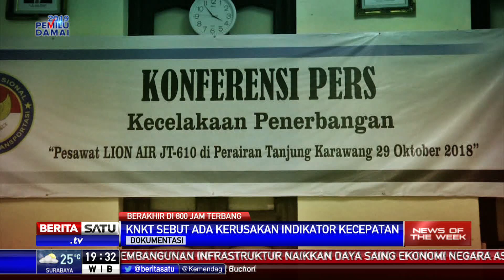News of The Week: Berakhir di 800 Jam Terbang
Setelah 13 menit mengudara, pesawat Lion Air dengan nomor penerbangan JT-610 dikabarkan jatuh di perairan Tanjung Pakis, Kawarang, Jawa Barat. Publik pun dibuat terkejut lantaran pesawat buatan Boeing ini baru dipergunakan sejak Agustus 2018 lalu. Lantas apakah penyebab jatuhnya pesawat yang berisi 189 orang ini?

Facebook.com/BeritaSatuTV
Youtube.com/BeritaSatu